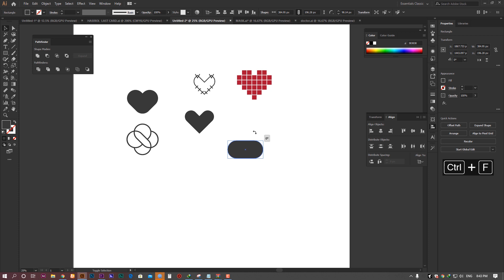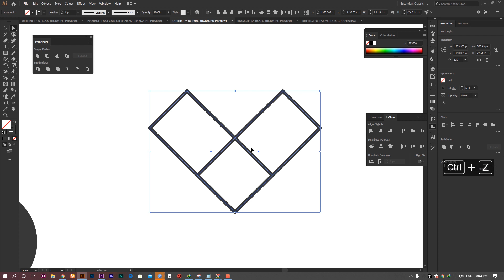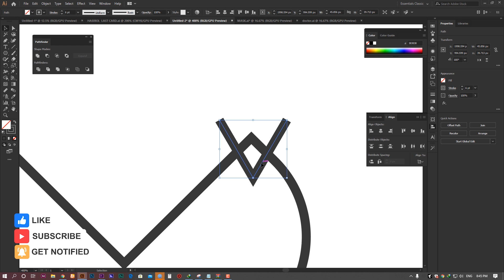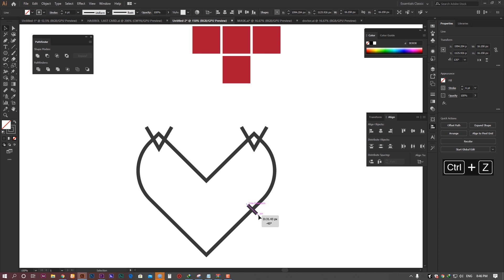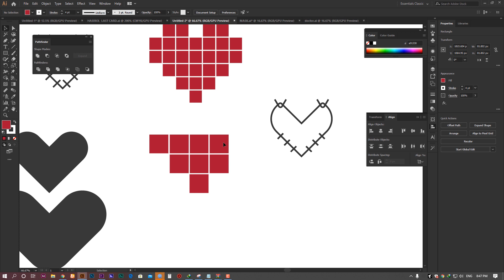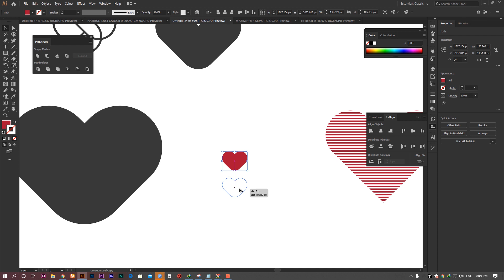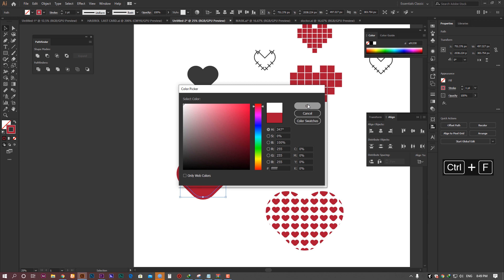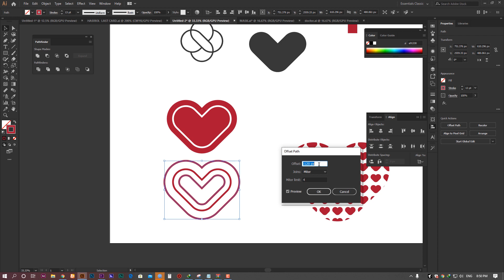Design Tips 03-Quicker way to Create Heart Shape in Illustrator